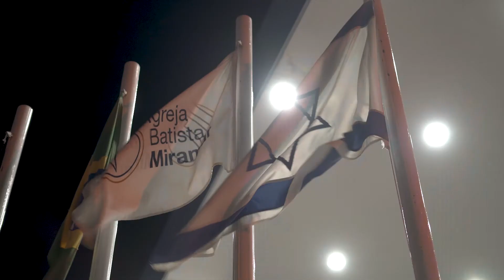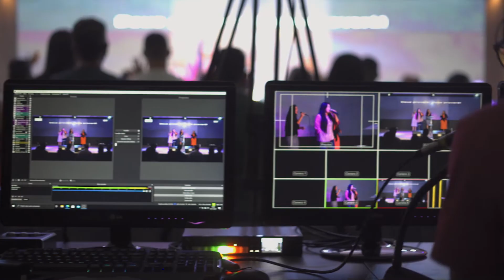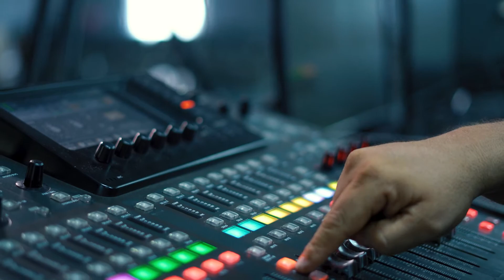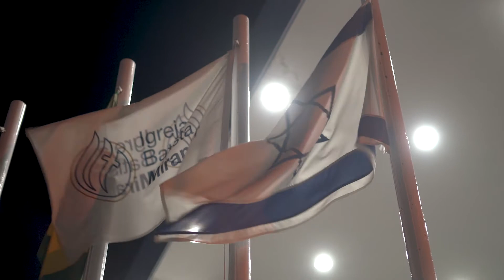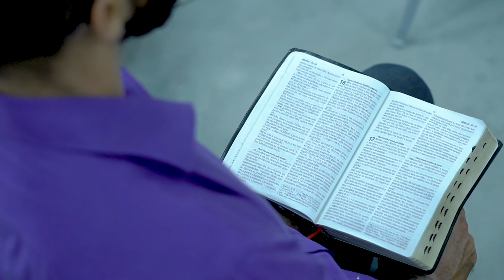Documentário 20 anos + 1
Nesse último ano enfrentamos diversas lutas e dificuldades, foi um ano de tantas perdas, tantos choros e alegrias! Vivemos batalhas mas não perdemos a guerra! E para homenagear esse ano, realizamos um documentário, retratando os 20 anos + 1 da Igreja Batista Miramar.

Nos acompanhe no Instagram: @batistamiramar

Ficha técnica:
Produtora: D`Hype Lab
Direção Criativa: Cássio Franca
Roteiro: Bianca Figueiredo
Designer Gráfico: Hugo Torres
Filmmaker Auxiliar: Hugo Ferreira